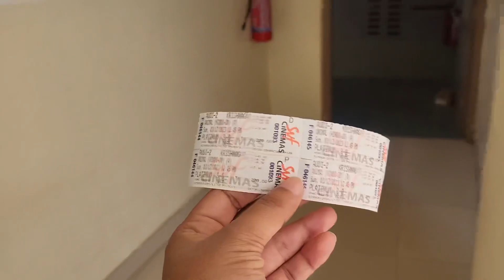SUNDAY মানেই FUNDAY😍। মনের মানুষের সাথে একটা সুন্দর দিন কাটালাম❤️। Crayon N Magic